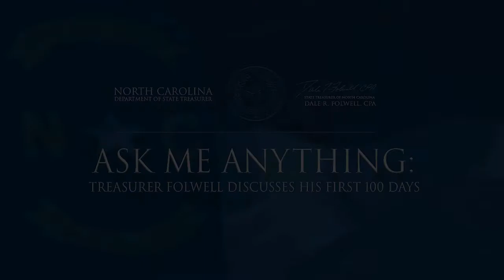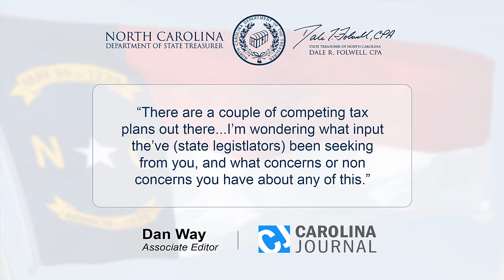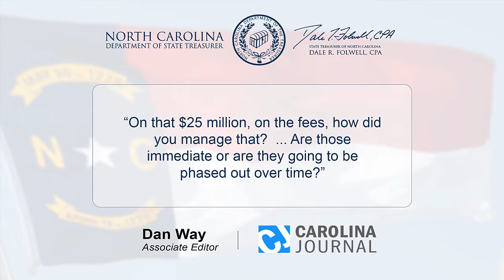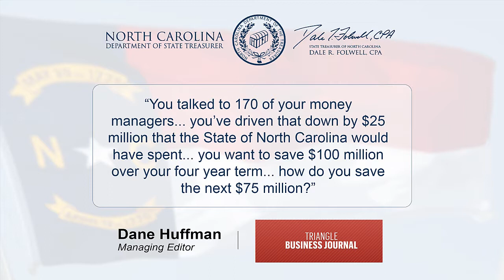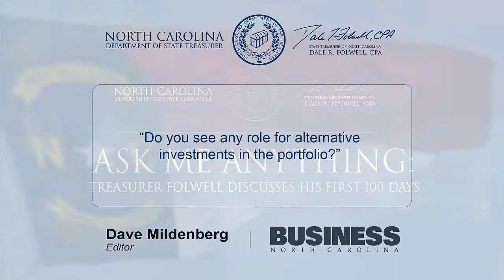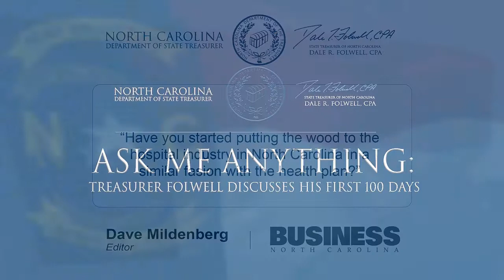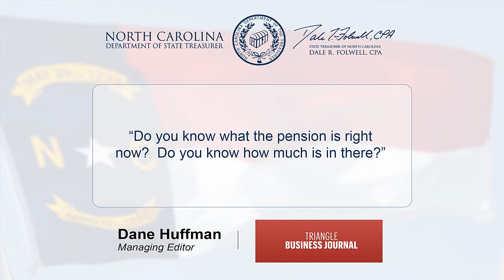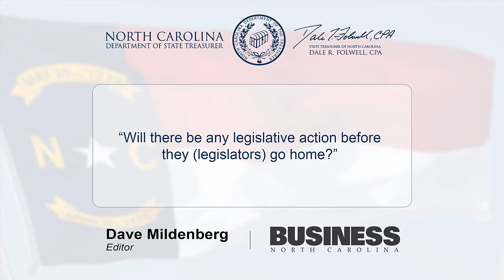North Carolina Department of State Treasurer - Dale Folwell - Ask Me Anything - April 2017 Podcast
North Carolina Department of State Treasurer Dale Folwell discusses the North Carolina Pension Plan, the State Health Plan, and his first 100 days as North Carolina State Treasurer